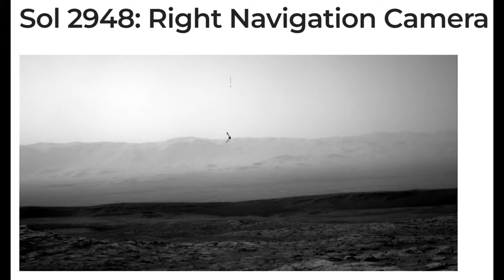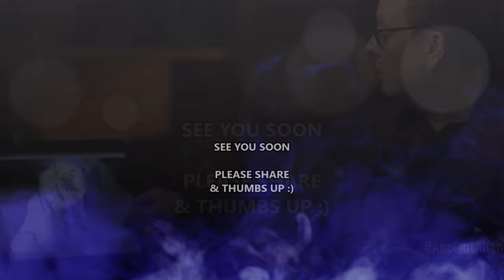MARS Flying V UFO - Drone War (Part 1) ArtAlienTV 4K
Incredible Curiosity Navcam image shows a V shaped winged UFO being targeted from above and swinging to avoid it. The missile / projectile is coming down directly from above the UFO and the motion trail is clear. Was this projectile from a satellite in orbit ?
This is not Ingenuity that is thousands of miles away !
The best / clearest Mars UFO so far !
Distance around 120 feet from the rover. Height around 70 feet. Wingspan 8 feet approx.

First found by Joe White - ArtAlienTV - June 13th 2023 and
published on YouTube first by ArtAlienTV - June 13th 2023.

Real scientists, by definition, are not meant to follow dogma, but to question it relentlessly and push the boundries of current knowledge.

© My enhanced images are shown next to the official raw images to show they are well within the bounds of sensible inquiry/analysis. My finds can be used only if my logo is left in the image and links are given to the video. All these finds must be credited to ArtAlienTV unless stated otherwise.

Twitter here: @ArtAlienTV